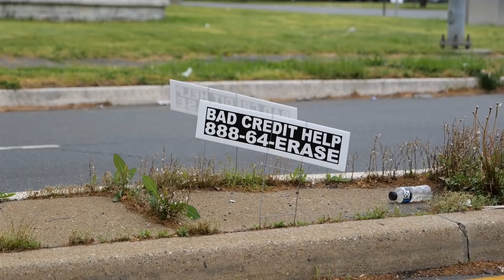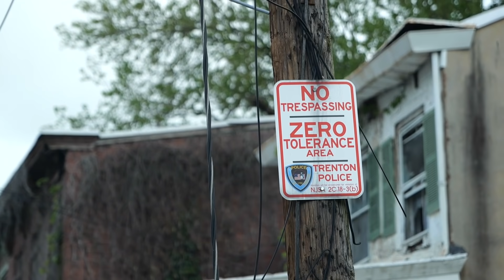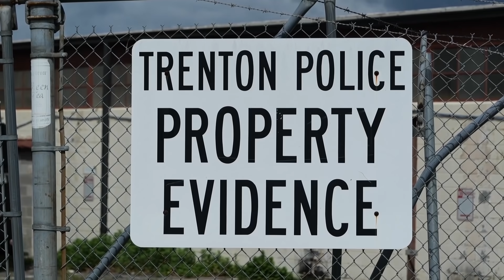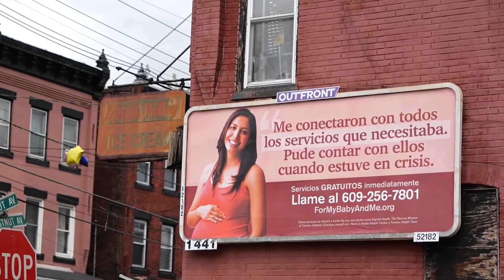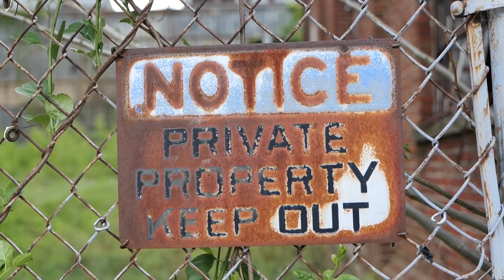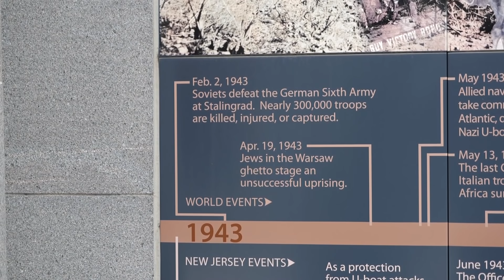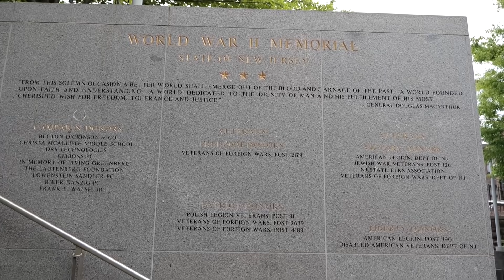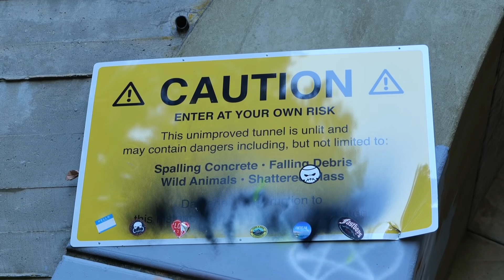Трентон - столица штата Нью-Джерси, куда не хочется вернуться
Впервые в жизни оказался в столице штата Нью-Джерси городе Трентон. До этого вообще не представлял как выглядит и чем дышит этот город. И то, что я увидел меня, честно говоря, неприятно удивило. Когда-то богатый и процветающий промышленный центр сейчас стал местом, куда вы вряд ли захотите поехать погулять. Высокий уровень преступности (один из самых высоких в штате), многочисленные заброшенные дома с заколоченными окнами и пустые улицы явно не способствуют праздным прогулкам. В этом ролике мой субъективный рассказ том, каким я увидел столицу своего штата. При все моей любви к необычным и проблемным городам, Трентон точно не из числа тех, куда хочется вернуться.

Снято на Panasonic S1 с объективом 24-105 f4

Если вам нравятся мои материалы и вы хотите поддержать выход новых видео

Спасибо!